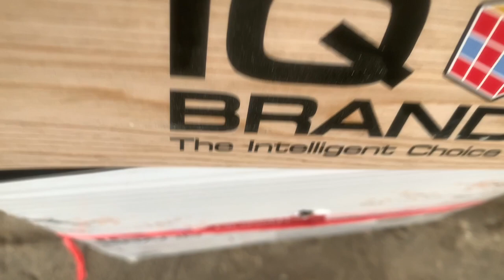គ្មានទីផ្សារសម្រាប់លក់ទាគួរធ្វើបែបណា? ហេតុអ្វីគ្មានអ្នកចង់ទិញទារបស់យើង?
សួស្តីបងប្អូនទាំងអស់គ្នា វីឌីអូមួយនេះខ្ញុំគ្រាន់តែចង់ចែករំលែកនូវរឿងមួយចំនួនពាក់ព័ន្ធជាមួយនឹងការរកទីផ្សារក្នុងការលក់ទា! ថាតើយើងគួរធ្វើបែបណាទើបមានទីផ្សារសម្រាប់ការលក់ទារបស់យើង?
ចំពោះរឿងមួយនេះ ខ្ញុំខ្លួនឯងផ្ទាល់ពុំមែនជាអ្នកជំនាញខាងទីផ្សារអីនោះទេ! ខ្ញុំគ្រាន់តែចង់ចែករំលែកនូវរឿងមួយចំនួនដែលខ្ញុំបានធ្វើ ហើយមើលឃើញថាវាទទួលបានផល!​ តែបើទោះជាបែបនេះក៏ដោយចុះ ខ្ញុំសូមធ្វើការអភ័យទោសទុកជាមុនសម្រាប់រាល់កំហុសដែលបានកើតឡើងដោយអចេតនា!